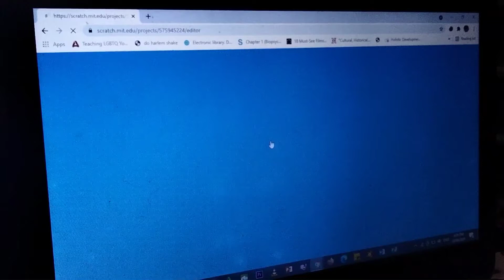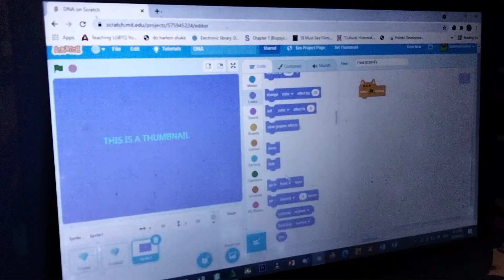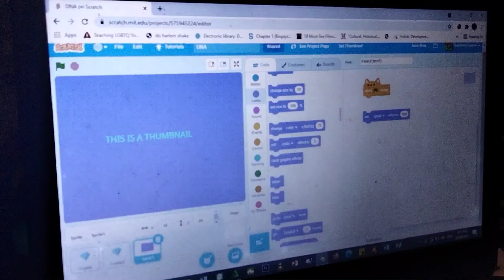how to add thumbnail in scratch